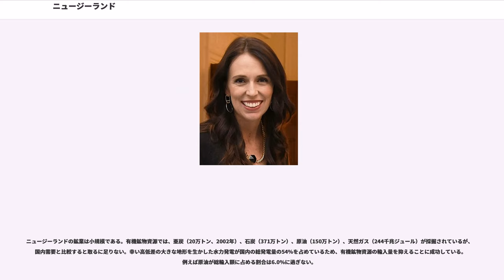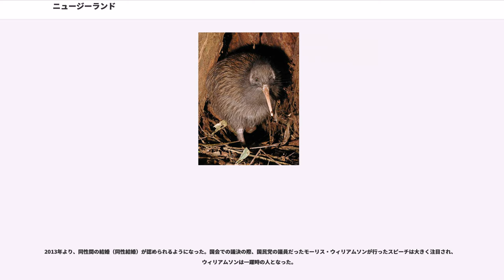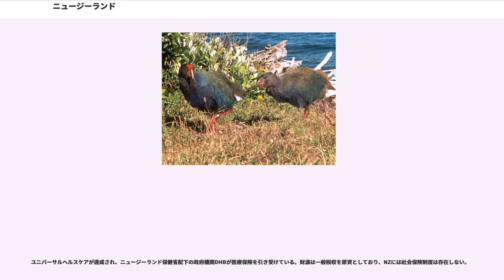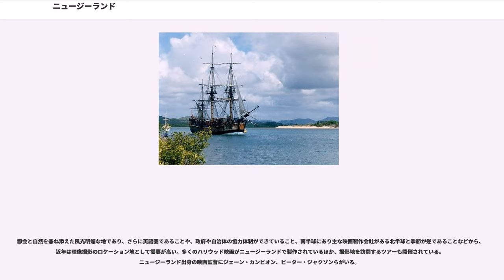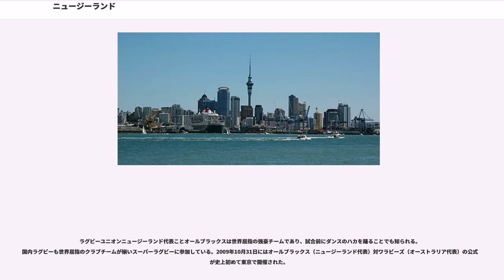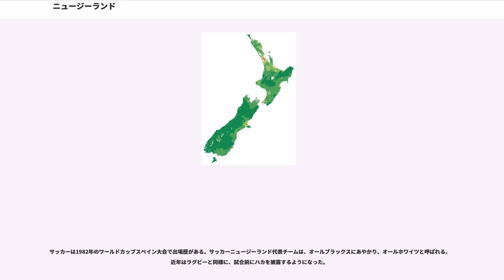ニュージーランド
ニュージーランド（）は、南西太平洋のオセアニアのポリネシアに位置する立憲君主制国家であり、ニュージーランド王国を構成する最大の主体地域である。島国であり、二つの主要な島と、多くの小さな島々からなる。北西に2,000km離れたオーストラリア大陸（オーストラリア連邦）と対する。南方の南極大陸とは2,600km離れている。北はトンガ、ニューカレドニア、フィジーがある。イギリス連邦加盟国であり、英連邦王国の一国となっている。

正式名称は英語で （ニュージーランド）、及びマオリ語で （アオテアロア）。略称は、NZ。

日本語の表記は、ニュージーランド。漢字による表記は新西蘭であり、略称は新。1980年代に当時の駐日大使が漢字表記を公募し、乳国とも表記するとしたが、定着はしなかった。ただし、21世紀現在はほとんど使われず、「NZ」の略記の方が用いられる事が多い

愛称は「キーウィ」(kiwi)。ニュージーランドに生息する鳥キーウィから名をとり「ニュージーランドの」という形容詞に用いられることがある。口語でのキーウィは「ニュージーランド人」という固有名詞に用いられる。キーウィの呼び名にニュージーランドやニュージーランド国民を侮蔑する意味はなく、ニュージーランド側も認めている呼称である（日本を「瑞穂の国」などと呼ぶのに近い）。外国為替の世界で使われるキーウィはニュージーランド・ドルを示す（例：“kiwi”または“kiwi dollar”は、NZドルのこと。為替ディーラーの間でも使われる）。

ニュージーランドの面積は、268,680 kmである。

ニュージーランド列島は環太平洋造山帯に属し、北島と南島の二つの主要な島と多くの小さな島々で構成される。北島と南島の間には、クック海峡がある。

北島（ノースアイランド）には、首都ウェリントンがあり、政府機関が集中している。同国最大の都市であるオークランドは、商業および経済の中心地となっている。オークランドは、オークランド市、マヌカウ市 ()、ワイタケレ市、ノースショア市の4市によって構成されている。オークランドの年間降水日は100日以上で、雨の多い街である。近くの観光名所として、温泉地として有名なロトルア、タウポ、ワイトモ鍾乳洞 (グローワーム洞窟、) の土蛍などが有名である。北島は、南島ほど険しい山脈はないが、火山活動が活発である。北島の中での最高峰は、2,797m のルアペフ山である。

南島（サウスアイランド）は、最も陸地面積の大きな島で、中心都市はクライストチャーチ。島の中央には「南半球のアルプス山脈」と呼ばれる南アルプス山脈がそびえる。最高峰は、3,724m のクック山（マオリ語ではアオラキ、「雲を貫く」という意味）で、その他に3,000m 以上の峰が18ある。他にもタスマン氷河、サザンアルプス、クック山、ミルフォード・サウンドのような豊かな自然も有名である。クイーンズタウンは世界的に有名な観光・保養地である。温泉地も各地に点在する。

風光明媚な地形、火山、温泉、地震は複雑な活動中の地質に起因する。北島の東側には北のトンガ海溝に続く海溝があり、ここでは太平洋プレートがオーストラリアプレートに沈み込み、西側の北島に火山・地震が多い原因となる。南島北部には5本の主要断層があり南のアルプス断層に集約する。この断層は南島を斜めに縦断する右ずれのトランスフォーム断層である。

気候はほぼ全土が西岸海洋性気候に含まれ、夏は涼しく、冬の強烈な寒波もない。1年を通して温暖な気候であるが、北島・南島ともに多くのスキー場があり、世界中からスキーヤーが訪れる。南半球の地理的、気候的な条件も好まれ、世界各国のスキー連盟の冬季強化合宿地に選ばれている。

1世帯当りの敷地面積は約500m²、住宅床面積は約200m²である。

ニュージーランドの北島、南島およびスチュアート島は太古から大陸から切り離され孤立したため独特の生態系が形成された。
とりわけ、コウモリ類、クジラ類以外の哺乳類を全くいないことは特筆すべきであり、そのため、通常なら陸生哺乳類が担うべきニッチを鳥類が埋める形で適応放散し、すでに絶滅した巨鳥モアをはじめ、キーウィやフクロウオウム、タカヘなど飛べない鳥による生態系が発達した。

人類の到来以降（特にヨーロッパ系白人移民の入植以降）は、持ち込まれた哺乳類動物（イヌ、ネコ、ネズミ、シカなど）によってこうした生態系が大きく撹乱された。現在では、...